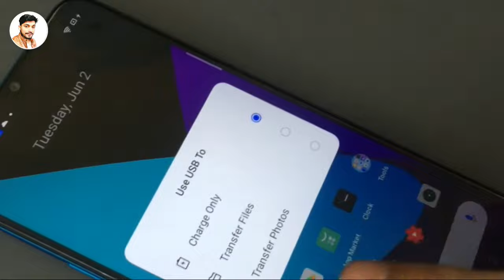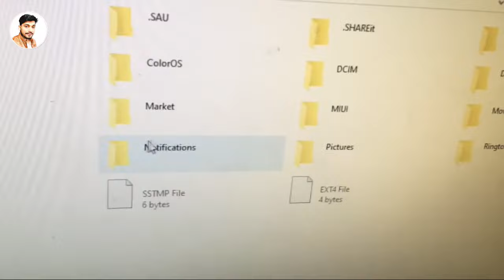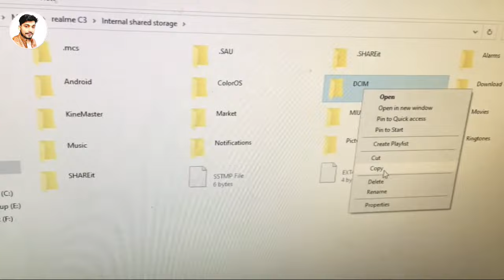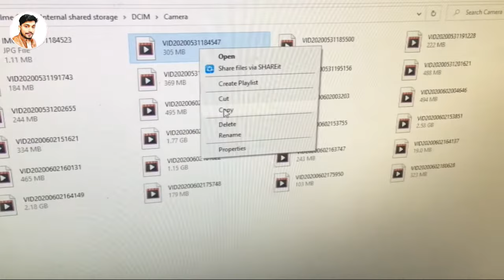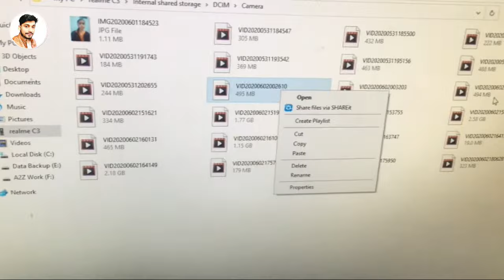how to file transfer mobile to pc with cable | mobile se pc me file transfer kaise kare